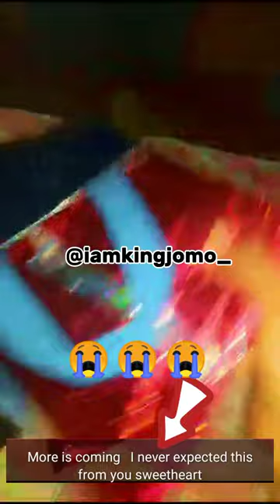What Another Man Bought for My Wife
Sad: Nigeria Man Laments As He Lost His Girlfriend To Who Bought her Panties As Valentine Gift